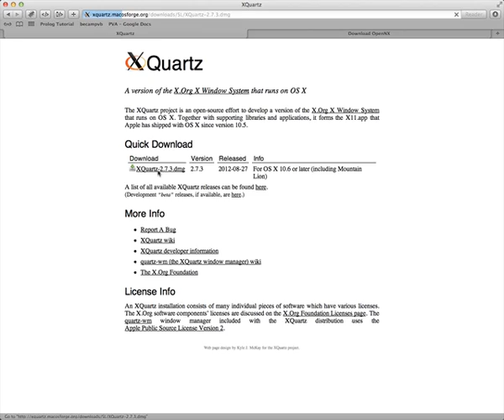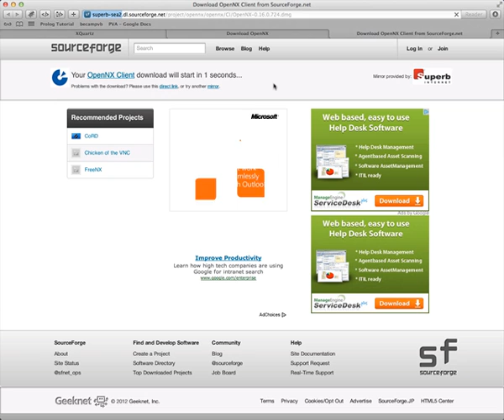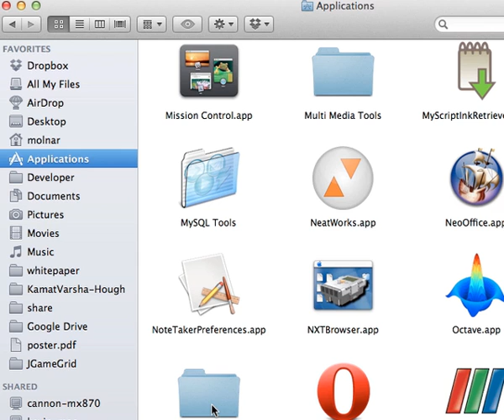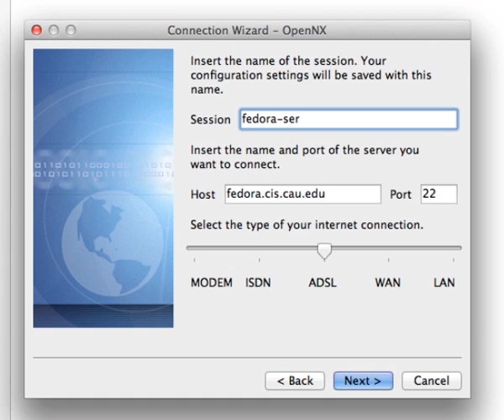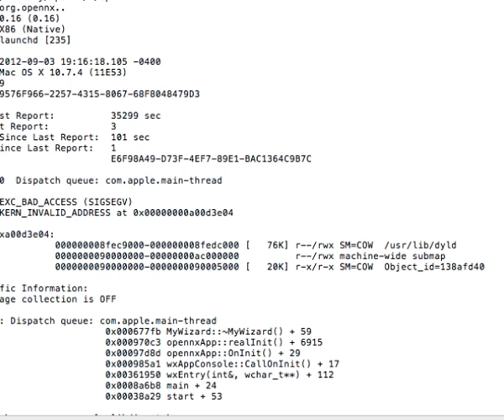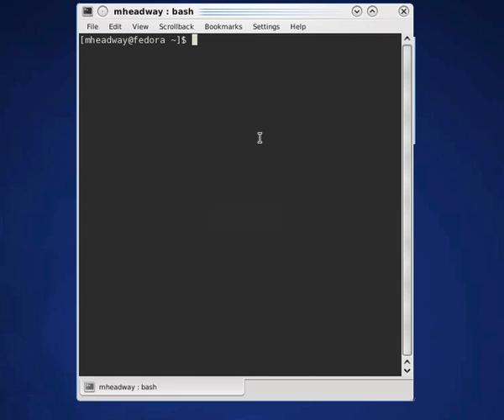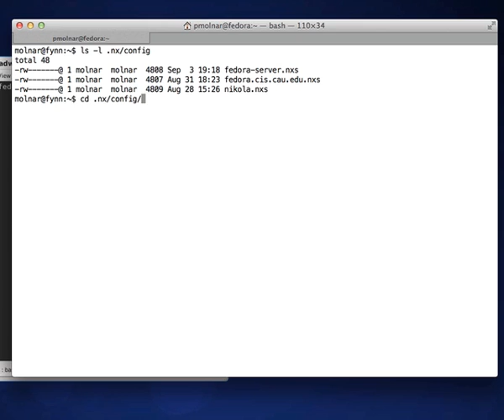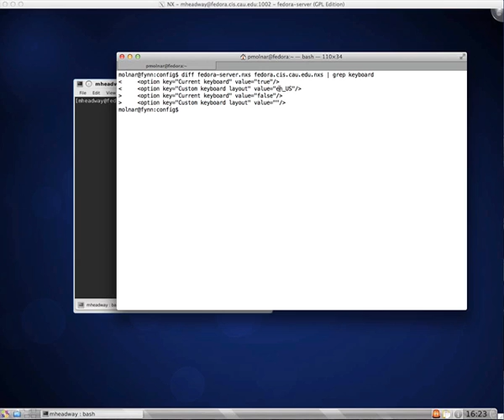Using OpenNX on Mac OS X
This is one of a series of videos about OpenNX. The video demonstrates the first time login into the server using OpenNX client on Max OS X.